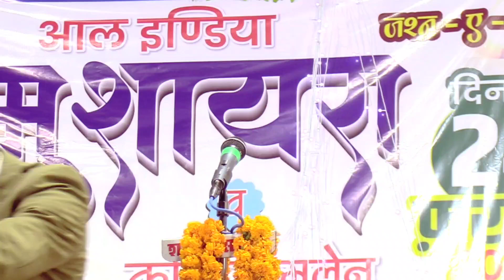तेरे बेगैर ही अच्छे थे किया मुसीबत है | ये कैसा प्यार है हर दिन जताना पड़ता है | Mehshar Afridi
latest new shairy mehshar afridi//

mehshar afridi mushaira azamgarh//

mehshar afridi ki new shairy//

mehshar afridi ki shairy//

mehshar afridi shairy//

mehshar afridi mushaira 2024//

recorded And Uploaded By Altamash TV//